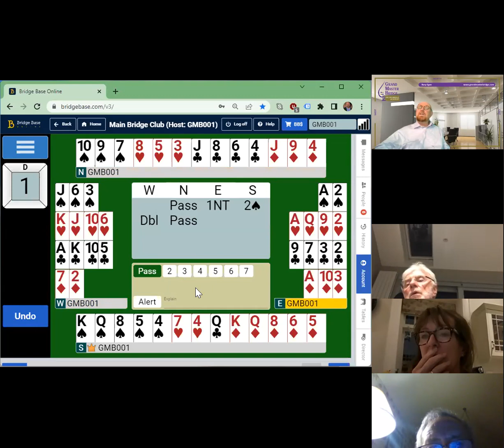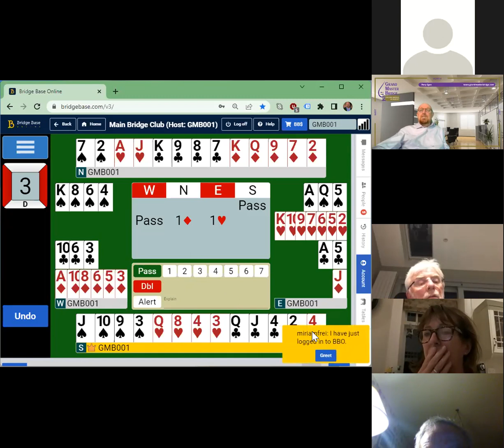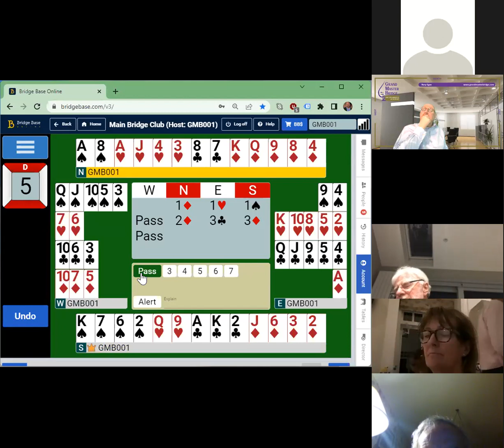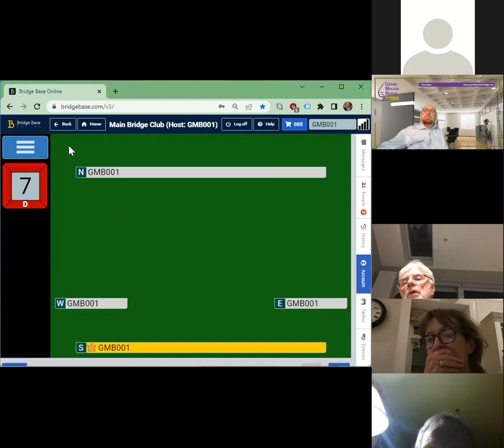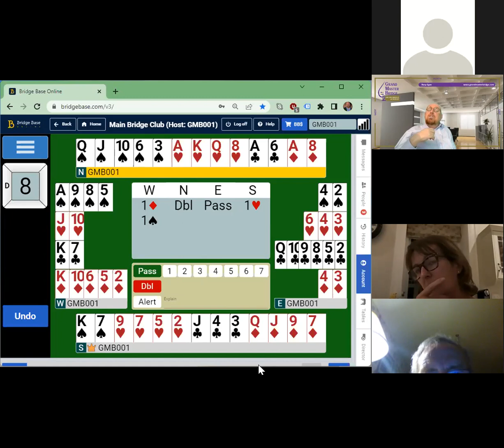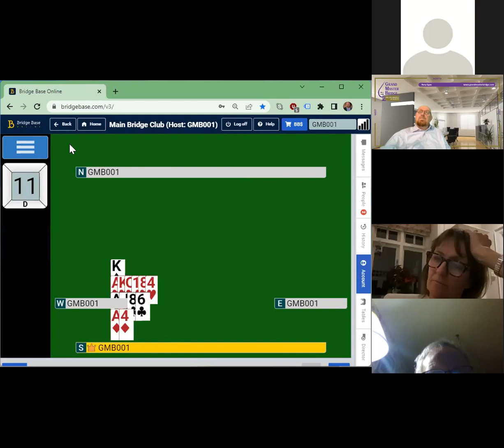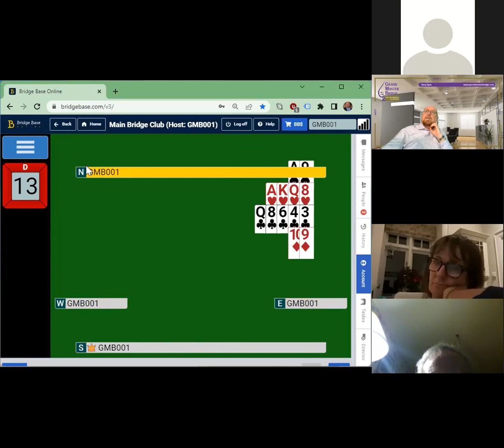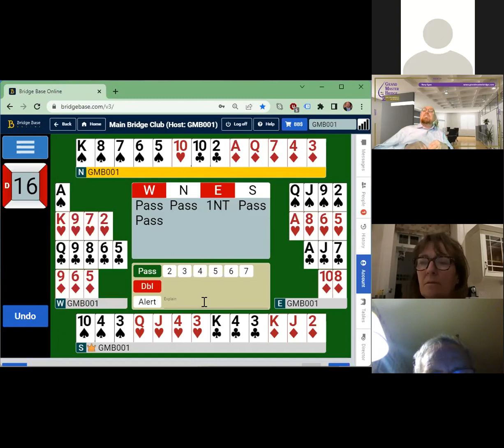CBAI Play & Discuss Thursday Evening 21.04.2022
CBAI Play & Discuss Thursday Evening Seminar 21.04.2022